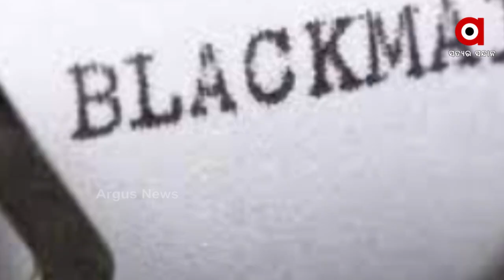2709 BBSR BLACK MAIL PKG FB PK ADD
ହେଲ୍ପ କରିବା ବାହାନାରେ ସାଇବର ଅପରାଧୀ କରୁଛି ବ୍ଲାକମେଲିଂ । ଏପରି ଏକ ଅଭିଯୋଗ ଆସିଛି ଭୁବନେଶ୍ୱର ସାଇବର ହେଲ୍ପ ଡେସ୍କକୁ । ସାଇବର କ୍ରିମିନାଲ ମାନେ ଲଗାତାର ଯୁବତୀଙ୍କୁ ଫୋନ କରୁଛନ୍ତି  ।   ଫୋନ୍ ଉଠାଉଥିବା ଯୁବତୀ ମାନଙ୍କୁ ବ୍ଲାକମେଲିଂ କରାଯାଇଥିବା ଅଭିଯୋଗ ହୋଇଛି ।